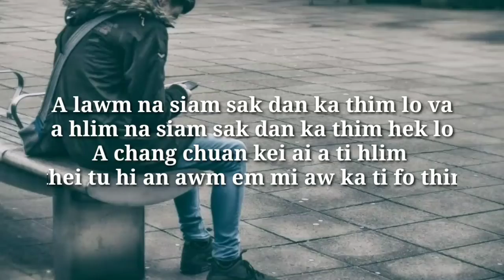Mizo what'sApp status thar 😞